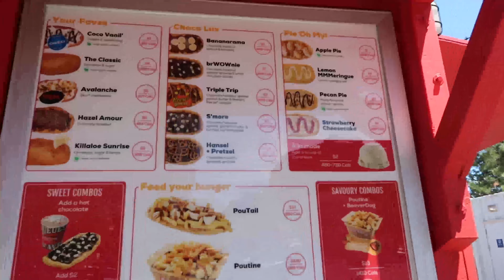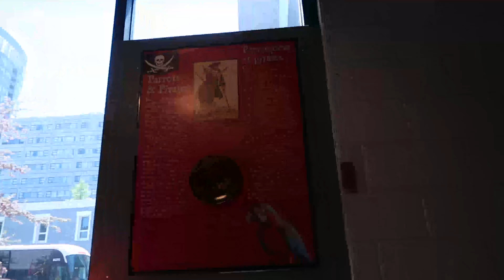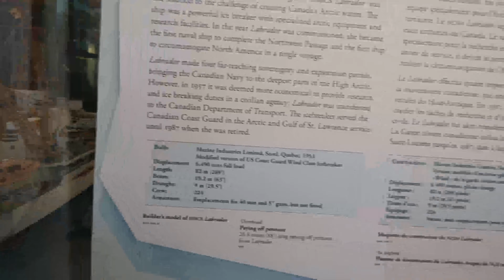Norwegian Dawn June 2019 Canada New England Vlog Day 3 Part 1 - Halifax and Beavertails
Vlog #5 - Day 3 Part 1 of our Canada New England Norwegian Dawn Cruise has us arriving in Halifax. Lobster, Beavertails, and the Maritime Museum of the Altlantic are on deck!